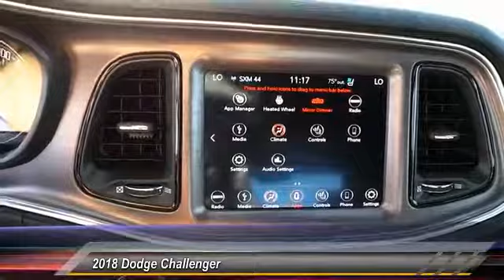2018 Dodge Challenger Midland TX JH204841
2018 Dodge Challenger SXT Plus RWD

Heated Seats, iPod/MP3 Input, Dual Zone A/C, Back-Up Camera, BLACKTOP PACKAGE, QUICK ORDER PACKAGE 21V SXT PLUS, TECHNOLOGY GROUP. SXT Plus trim, Destroyer Grey Clear Coat exterior. FUEL EFFICIENT 30 MPG Hwy/19 MPG City! READ MORE! KEY FEATURES INCLUDE Back-Up Camera, iPod/MP3 Input, Dual Zone A/C MP3 Player, Keyless Entry, Steering Wheel Controls, Electronic Stability Control, Electrochromic rearview mirror. OPTION PACKAGES QUICK ORDER PACKAGE 21V SXT PLUS Engine: 3.6L V6 24V VVT, Transmission: 8-Speed Automatic (845RE), Ventilated Front Seats, HD Radio, Rhombi 2-Pc Wheel Center Cap, Heated Steering Wheel, Integrated Center Stack Radio, Hectic Mesh Interior Accents, 6 Premium Speakers, Bright Pedals, Power Tilt/Telescope Steering Column, Heated Front Seats, Leather Trim Seats, Fog Lamps, 1-YR SiriusXM Guardian Trial, Anti-Lock 4-Wheel Disc Performance Brakes, Shark Fin Antenna, 3.07 Rear Axle Ratio, 276 Watt Amplifier, For Details, Visit DriveUconnect.com, For More Info, Call , 1-Yr SiriusXM Radio Service, ParkSense Rear Park Assist System, Firestone Brand Tires, Universal Garage Door Opener, Door Trim Panel w/Ambient Lighting, 8.4 Touchscreen Display, TECHNOLOGY GROUP Adaptive Speed Control, Auto High Beam Headlamp Control, Rain Sensitive Windshield Wipers, Forward Collision Warning, DRIVER CONVENIENCE GROUP Remote Start System, Blind Spot & Cross Path Detection, Power Multi-Function Foldaway Mirrors, High Intensity Discharge Headlamps, BLACKTOP PACKAGE Wheels: 20 x 8.0 Gloss Black Painted Aluminum, Black Grille w/Bezel, Black-Edged Premium Floormats, Fog Lamps, Gloss Black I/P Cluster Trim Rings, Black Fuel Filler Door, Leather Performance Steering Wheel, Challenger Blacktop Grille Badge, Rear Black Spoiler, SUPER TRACK PAK Sport Suspension, Performance Steering, Goodyear Brand Tires Plus TT&L and fees. Price contains all applicable dealer incentives and non-limited factory rebates. You may qualify for additional rebates; see dealer for details.